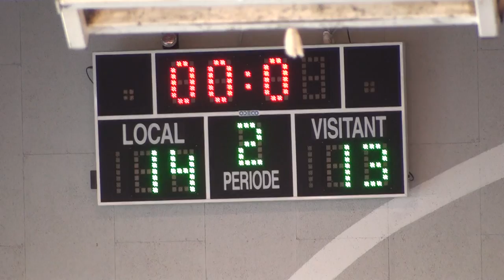ISA vs Bilkent Laboratory and International School (08/03/14) - Part 2/5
ISSA Varsity Boys Basketball The International School of Aberdeen Faces off against Bilkent Laboratory and International School (Turkey), for 3rd place.